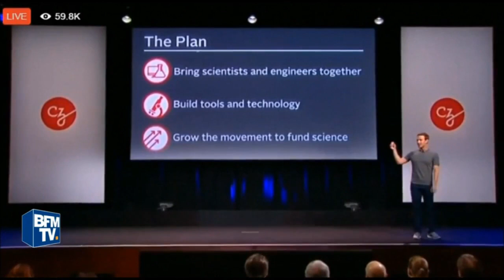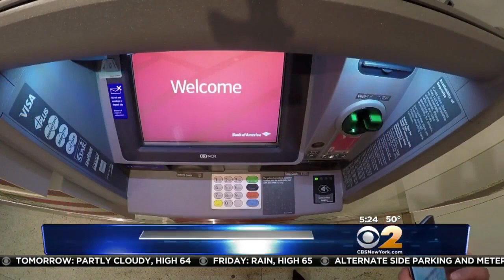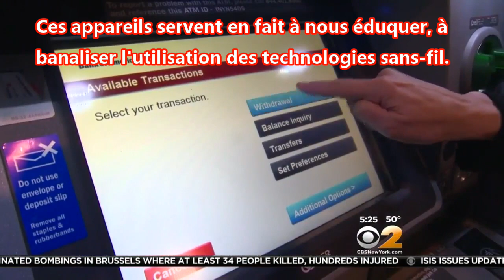La puce RFID arrive ! L' Apocalypse se confirme !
La puce électronique arrive bientôt, avant de pouvoir acheter ou vendre avec, ils vont nous vendre leur salade !
Extrait de la vidéo avec Bill Gates et Mark quelque chose: Canal Youtube: Le Salut en Jésus Christ